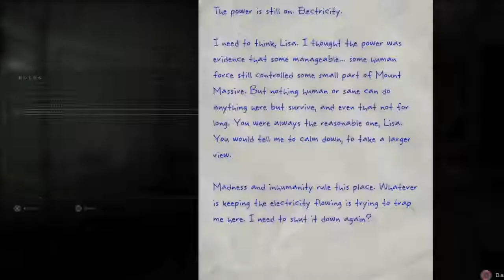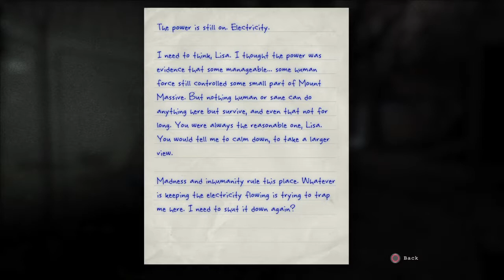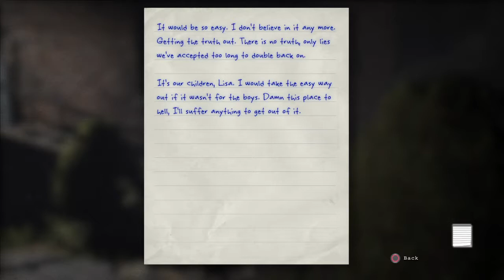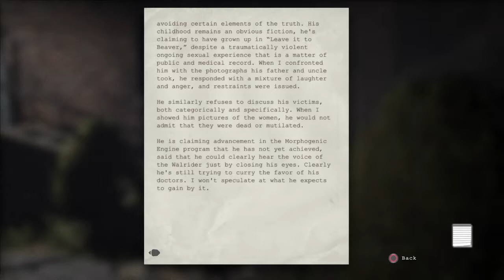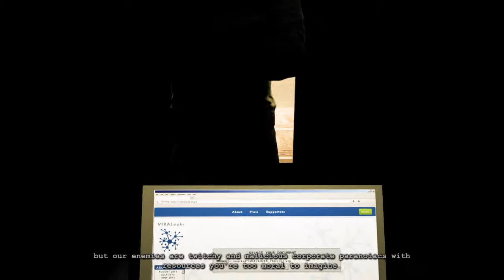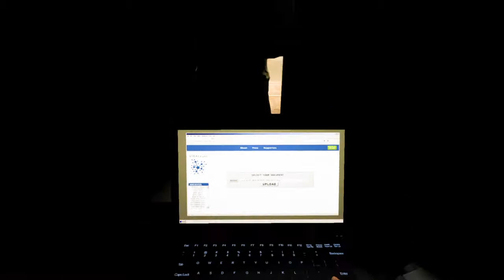Outlast:Whistleblower (Finale)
So the outlast 1 dlc comes to an epic end check it out peeps

Here is where you can find me if i am not making videos or streaming and you can keep up to date with when i next upload stuff :}